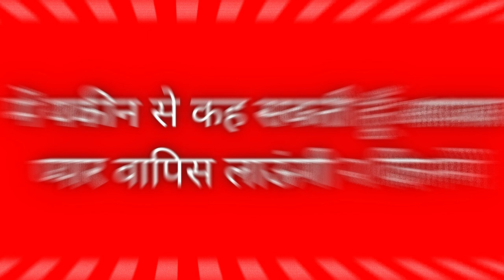घर के बहार यह जला आओ आधी रात को मिलने के लिए फ़ोन करेगी